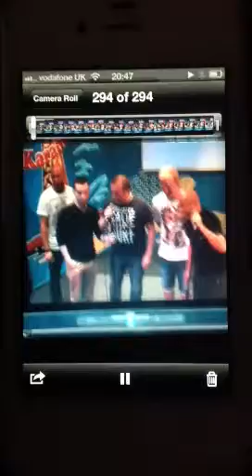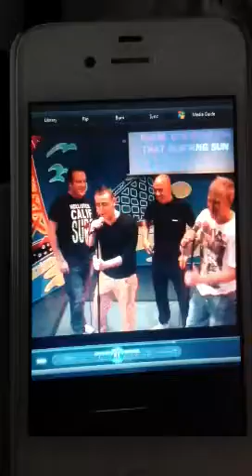Band Aid 2012 sang live by Wand Erection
This will be our Christmas single released this year to keep the X-factor from having yet another Xmas number 1!! The Singer from left to right are Dean Maycock, Clint Hedges, Luke Dewar and Ben Carter.

The song was performed live in Blackpool, So sit back, relax and enjoy the performance!

Much Love